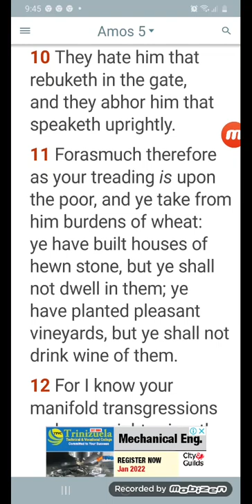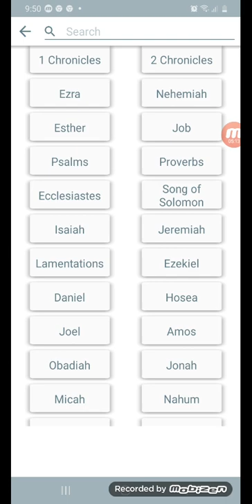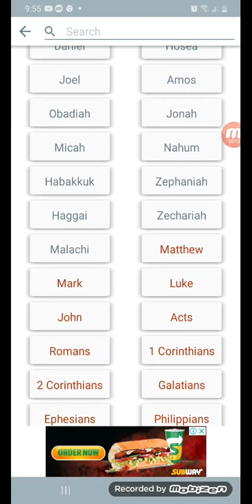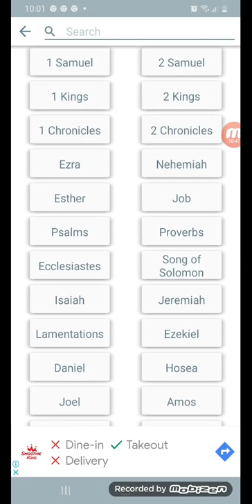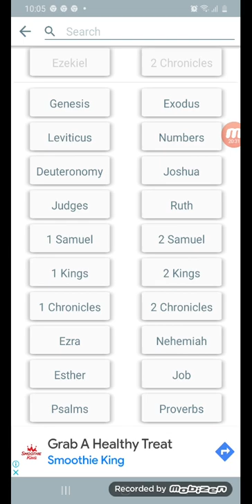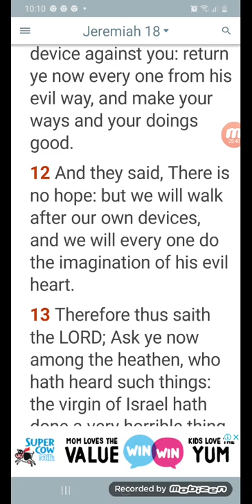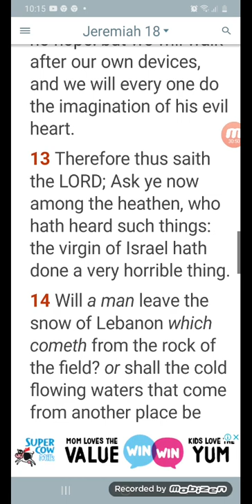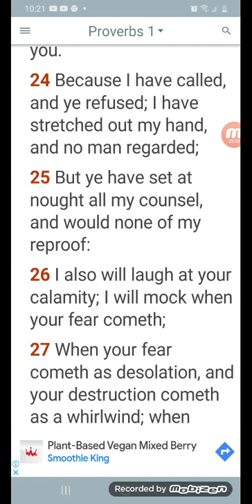We are the most hated now and will be the most wanted in time to come Pt1